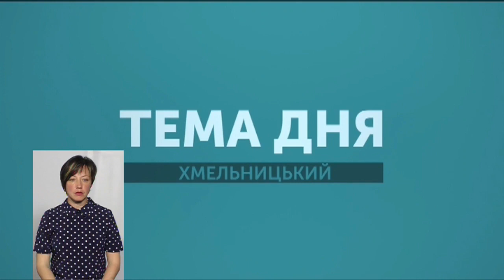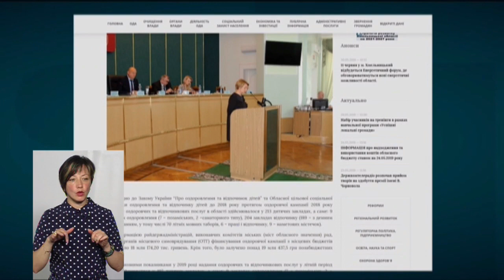ТЕМА ДНЯ 31 05 2019 Пільговий відпочинок дітей на Хмельниччині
Які можливості для відпочинку і оздоровлення є у дітей-пільговиків області, а яких немає? Про це говорили з Іваном Гловацьким, начальником управління Департаменту соцзахисту населення Хмельницької ОДА та  Ольгою Яневич-Федишиною, головою ГО «Батьківська ініціатива міста Хмельницького»